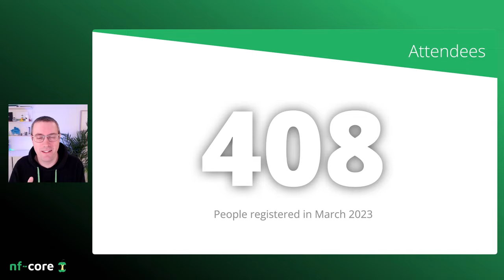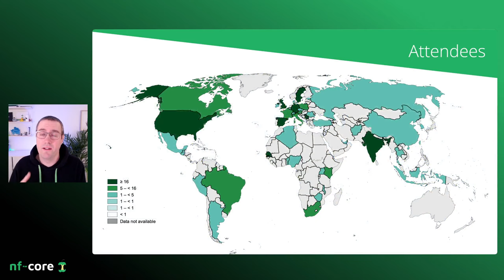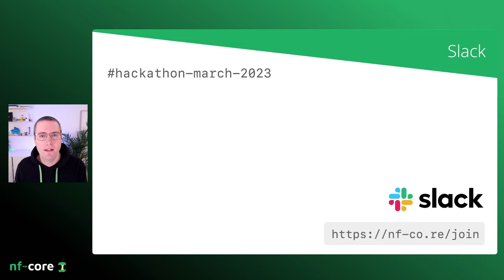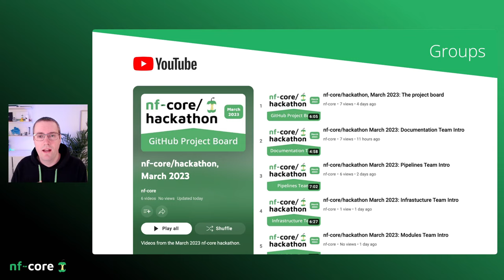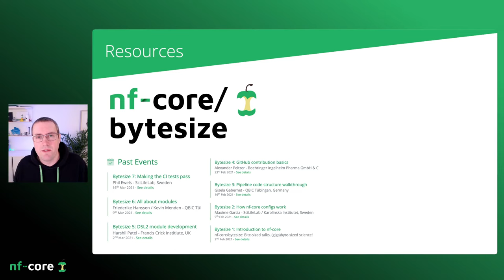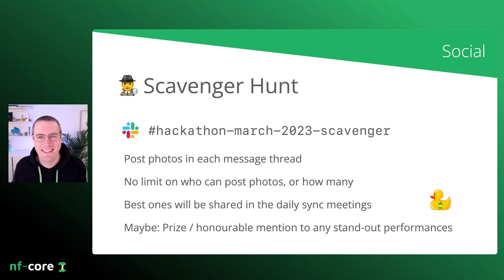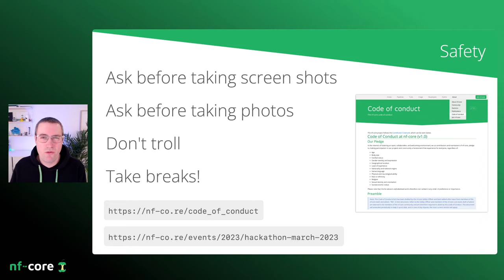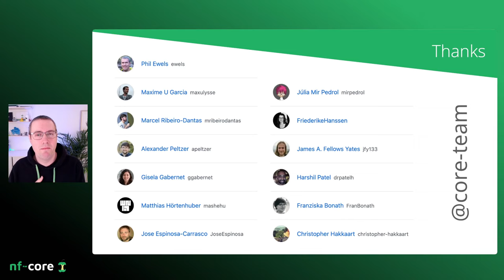nf-core/hackathon March 2023: Welcome & Introduction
Welcome to the March 2023 nf-core hackathon!

This video kicks off the event and explains how to get started 🚀

00:00 Welcome
00:23 Attendee demographics
02:27 Gather Town
04:00 Slack channels
04:58 Group intro videos
05:35 Workflow for contributing
07:00 Learning resources
08:00 Social events
10:13 Event safety
10:43 Nextflow Summit 2023 dates
11:27 Thanks to sponsors and team